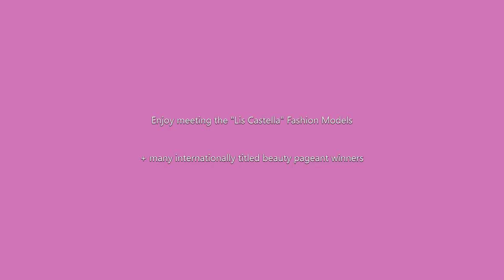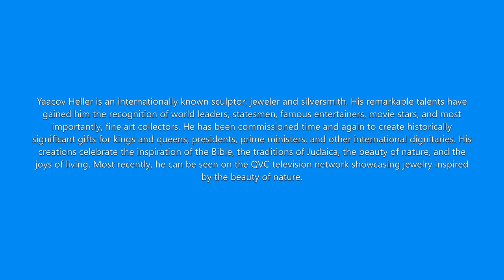2nd Annual Florida Mediterranean Fest - December 16th, 2019 at Yaacov Heller's Gallery in Boca Raton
The Guitar King - Gyorgy Lakatos LIVE
A Portion of Proceeds Donated to two charities: In Jacob's Shoes and Enlight Unite Foundation
Network with an Affluent International Crowd

Complimentary Lamborghini Champagne & Prosecco

Meet the Lis Castella Fashion Models

Israeli Olive Oil Tasting

Local Notable Appearances

Meet Fashion Designers, Models & Producers

Adult Beverages

Mediterranean Hors d'Oeuvres

Door Prizes

Step & Repeat Photos Published in South Florida Magazine & Mediterranean Magazine - Photography by Smithco Photos Inc.